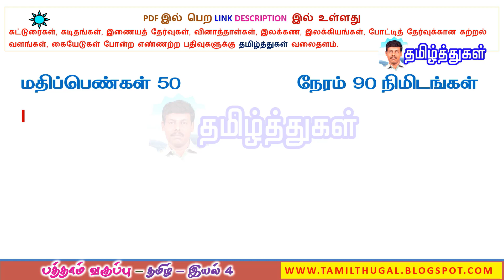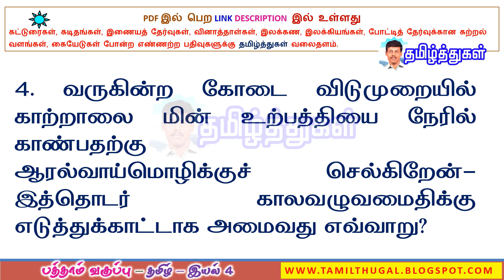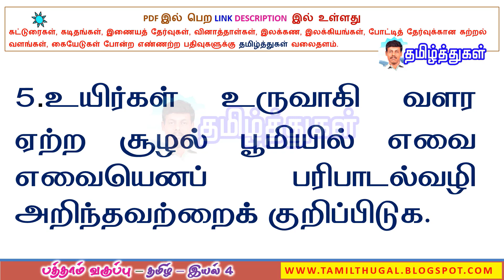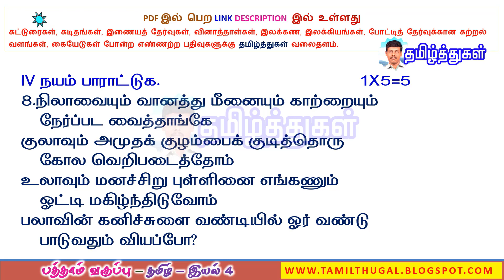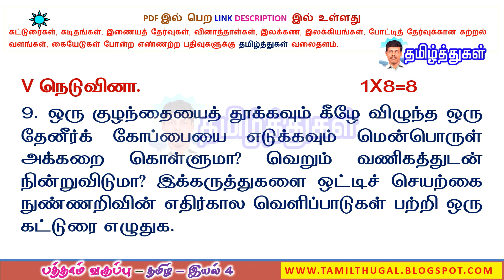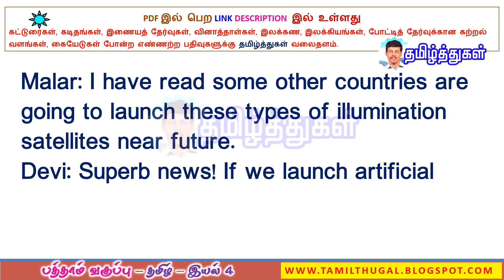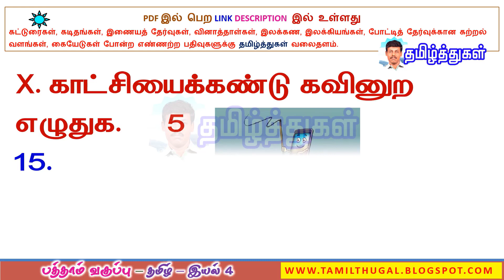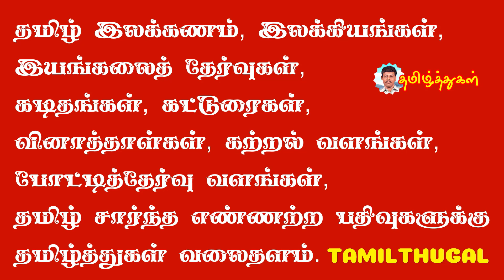பத்தாம் வகுப்பு தமிழ் அலகுத்தேர்வு 4 இயல் 4 வினாத்தாள் 50 மதிப்பெண்கள் TENTH TAMIL UNIT TEST 4 PDF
பத்தாம் வகுப்பு தமிழ் அலகுத்தேர்வு 4 இயல் 4 வினாத்தாள் 50 மதிப்பெண்கள் TENTH TAMIL UNIT TEST 4 PDF LINK